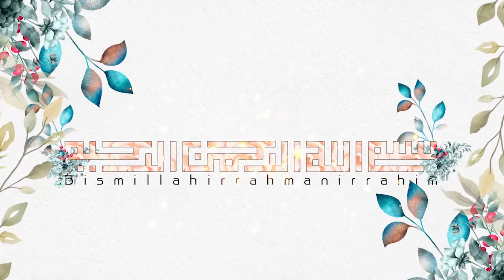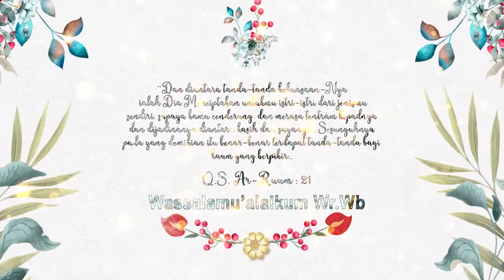Undangan Digital Pernikahan I Begini Cara Buat Undangan Digital Islami Elegant After Effect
Selamat Datang di Channel Youtube Sahabat612.
Video  kali ini  tentang Contoh undangan digital pernikahan yang di edit After Effect. Dengan Contoh Undangan digital Pernikahan ini. Teman-teman bisa mmengikuti contoh seperti apa yang saya buat. Untuk Proses pembuatan Undangan digital pernikahan ini sangat mudah. Hnya butuk Software After Effect, teman-teman bisa membuat Undangan Digital Pernikahan. Tidak hanya di software after effect akan tetapi teman-teman bisa juga mengedit undangan digital ini di software lain. seperti, Software Power Point atu di software lainnya. Bagi Teman yang ingin membuat Undangan Digital seperti saya silahkan untuk diikuti.Semoga dengan video  ini bermanfaat bagi teman-teman.
Terimakasih...
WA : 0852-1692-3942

Jasa pembuatan undangan dalam bentuk video.
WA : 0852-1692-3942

Hehe jangan nanya Template ini dijual atau nggak, kami ngga jualan template mas bro, hehe cuma jualan Jasa pembuatannya aja, terimakasih.